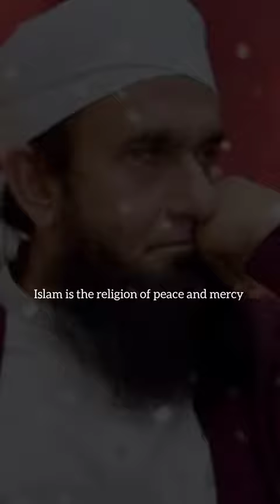Allah hum sy chahta hy l Molana Tariq Jamel l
Islam is the best religion in the universe. Molana Tariq  Jameel is a reowned scholar in Pakistan and have a huge fan page. May Allah accept our good deeds and forgive our sins, ameen